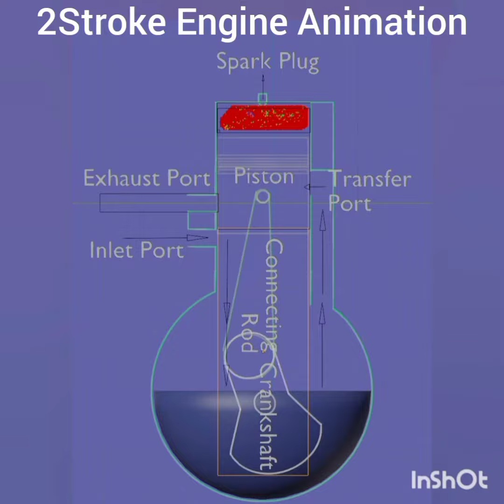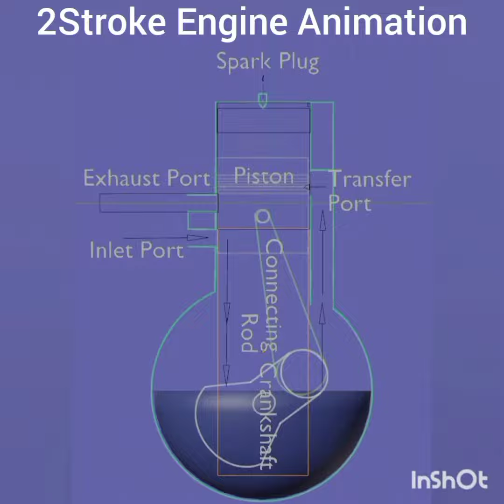2Stroke Engine working animation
2Stroke Engine working animation